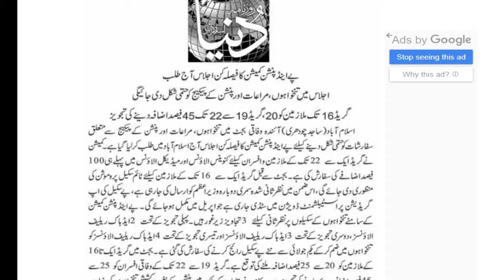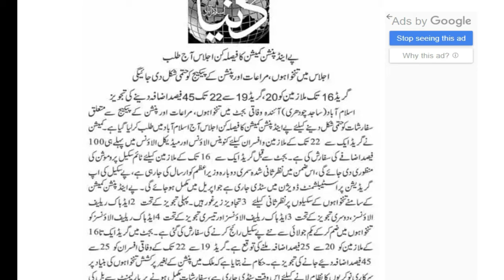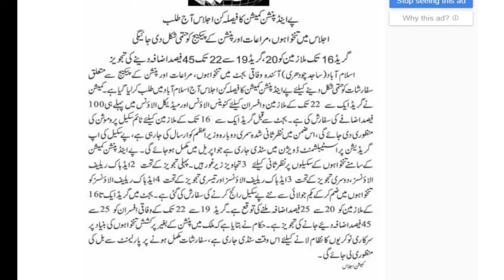Today Pay & Pension Commission Final Meeting | Pay Scale Revisions 3 Suggestions | Upgradation News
Pay & Pension Commission Today Final Meeting about 3 Suggestions of Pay Scale Revision All Adhoc Allowances 2016,2017,2018,2019 and 2021 will merge in Basic Pay Scale 2017,Up Gradation of posts,Time Scale Promotion News,Increase in Pay 100% and 100% allowance will increase
Pay & Pension Commission Today Final Meeting about 3 Suggestions of Pay Scale Revision All Adhoc Allowances 2016,2017,2018,2019 and 2021 will merge in Basic Pay Scale 2017
Upgradation of posts News
Time Scale Promotion News
Pay increase 100% in Budget
All Allowances will be increase in 100% Budget
Punjab Employees and Federal Employees news
Ramzan Cheena Mankera